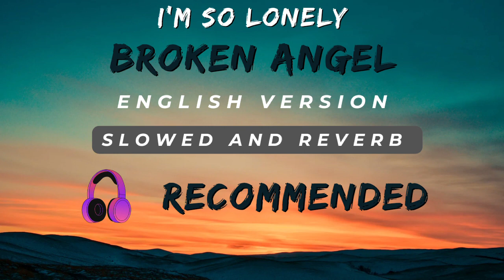Broken Angel Slowed and Reverb Song | English Version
Song - Broken Angel